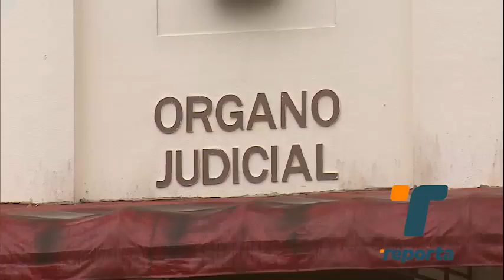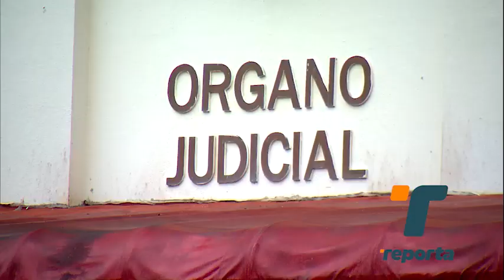Audiencia preliminar del Caso New Business está programada para este martes 29 de noviembre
Este martes 29 de noviembre está programada la audiencia preliminar del caso New Business en la que se encuentra imputado el expresidente de la República de Panamá, Ricardo Martinelli, por la presunta comisión del delito contra el orden económico en la modalidad de blanqueo de capitales.